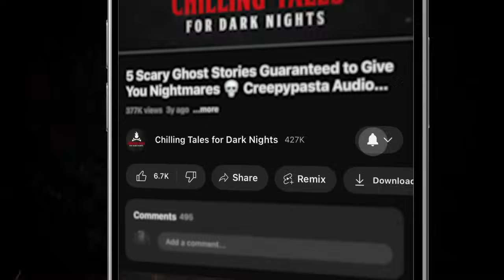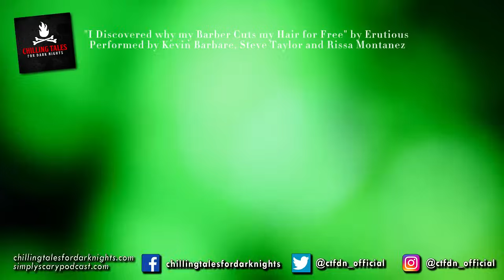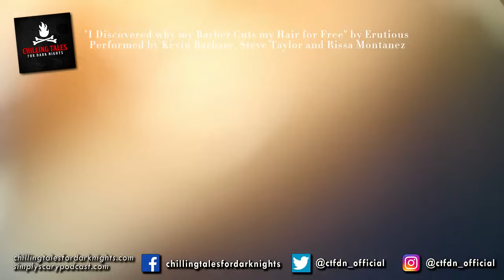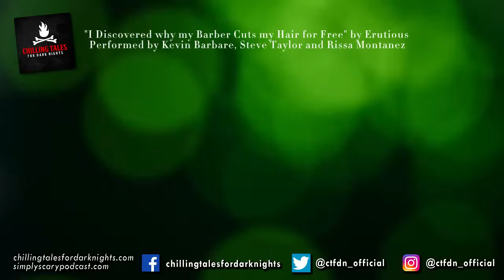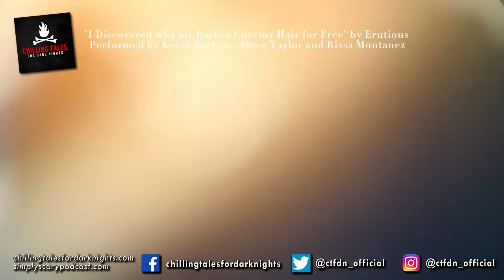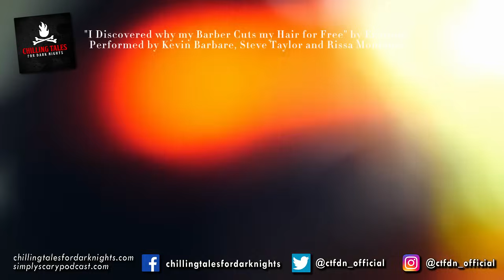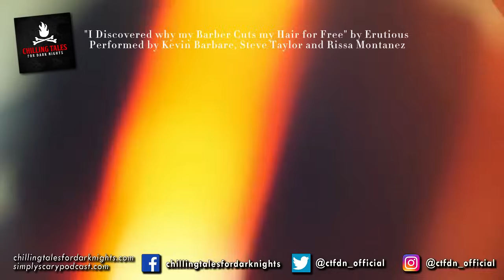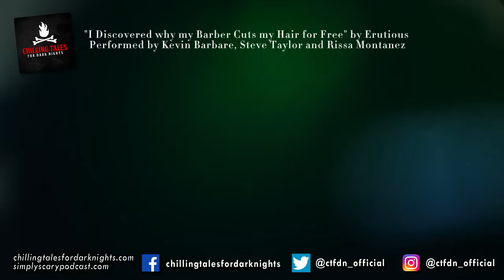"Abominable Archives" Ep 277 💀 Chilling Tales for Dark Nights (Horror Fiction Podcast) Creepypastas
⏰ NAVIGATION / FEATURED STORIES:
✦ 00:00 - Episode Start
✦ 5:32 - "I Discovered why my Barber Cuts my Hair for Free" by Erutious (performed by Kevin Barbare, Steve Taylor and Rissa Montanez)
✦ 23:18 - "Judgment" by Sarah Jane Huntington (performed by Olivia Steele and Kevin Barbare)

⚠️ Skip the intro: 5:32

STORIES FEATURED IN THIS EPISODE:
📚  "I Discovered why my Barber Cuts my Hair for Free" by Erutious
📚 "Judgment" by Sarah Jane Huntington

PRODUCTION CREDITS:
Stories Performed by: Kevin Barbare, Steve Taylor, Rissa Montanez, and Olivia Steele.

Stories Written by: Erutious and Sarah Jane Huntington
Stories Produced and Mastered by:  Aaron Sawicki
Episode Artwork: Kris Konkol
Video Render by: Kris Konkol
Logo and Podcast Concept: Craig Groshek